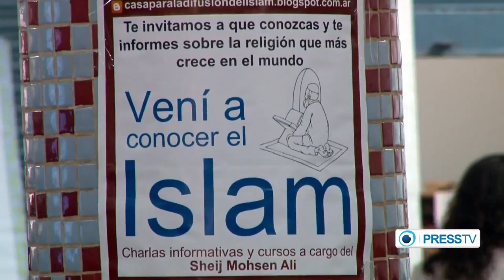Argentine Muslims express solidarity with Palestinians on Eid al-Fitr Day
In a certainly appalling and mourning time due to the humanitarian tragedy taking place in Gaza, Islamic Centers and mosques all across Argentina held several events to mark the end of Ramadan. After offering the traditional Eid prayers, the Muslim community broke the fast sharing all together a hearty lunch with tens of traditional dishes.
Argentina is home to the largest and most active Muslim community in Latin America. In recent years, the government passed important laws to protect and extend the rights of Muslims in the country. For instance, Muslim women can now freely wear the hijab anywhere and without any restriction, even in public documents such as ID cards or passports. Despite Eid is always a unique opportunity of joy and celebration both for the young and the old, this year the suffering of those under siege in Gaza marred the feast. The religious leaders, comforted the community and reminded the original meaning of Ramadan. This year the Israeli onslaught of thousands of innocent children and women in Gaza had a deep impact on the way the Muslim community observed the end of Ramadan in Argentina. The always-joyful celebrations were left aside and the Muslim leaders dedicated the Eid prayers to the victims of the irrational and disproportional violence in Palestine